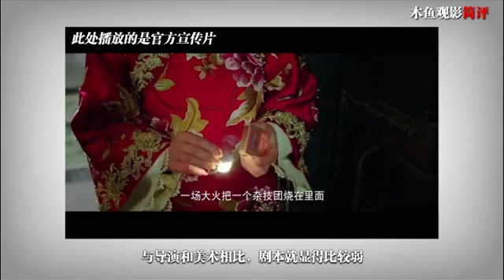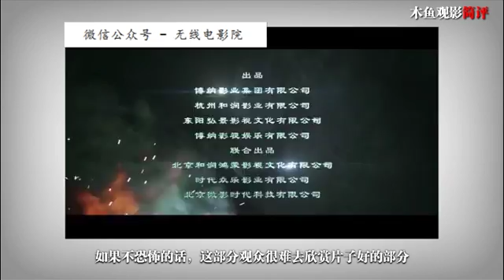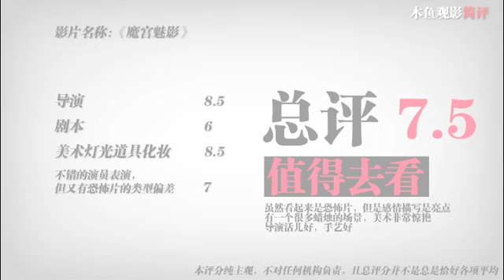【魔宫魅影】三分钟影评——靠手艺吃饭不丢人，林心如的风华绝代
关注微信公众号 -  无线电影院  -  免费看全片
正片已经上传到我们公众号影院了 快来欣赏吧
视频上传影响了画质，在我们公众号影院观看的是超清原版品质